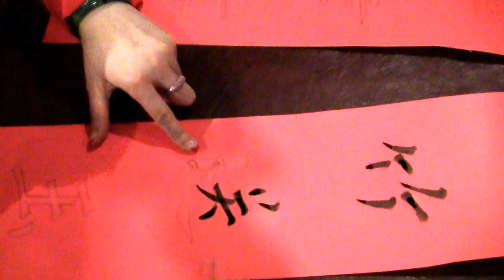2012 New Year Party 10: Calligraphy Practice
2012新年同樂會 春聯書法練習